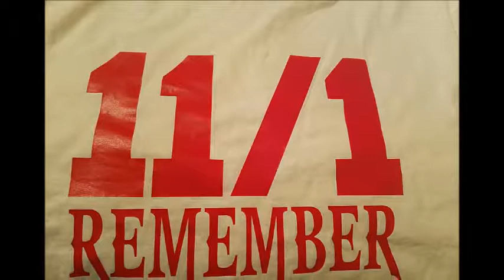Hanukkah Hammer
Written by Naqaya Thamayam (Written)